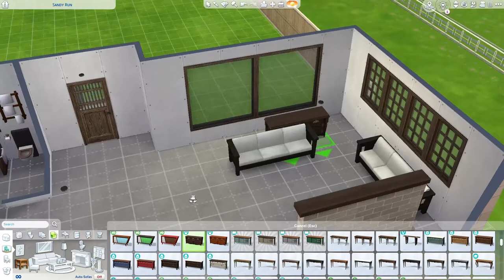I fell in love with a wood swatch